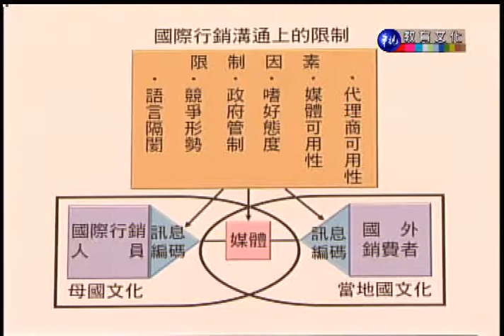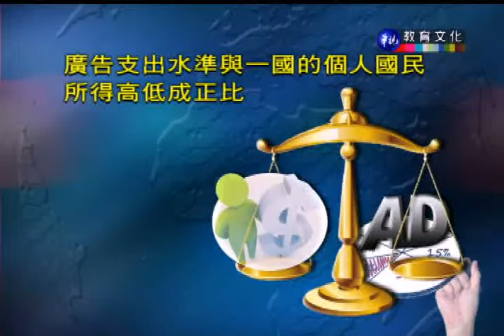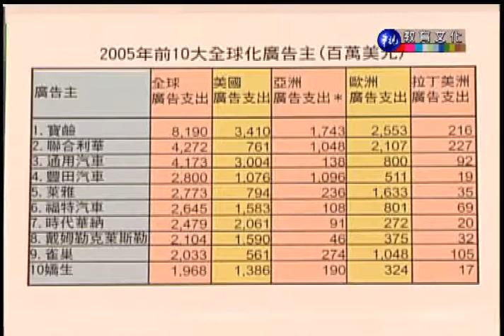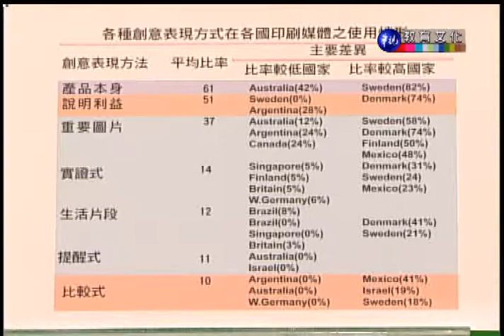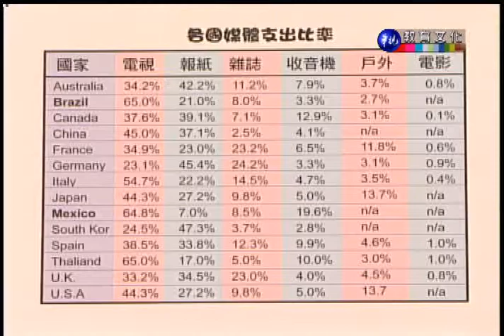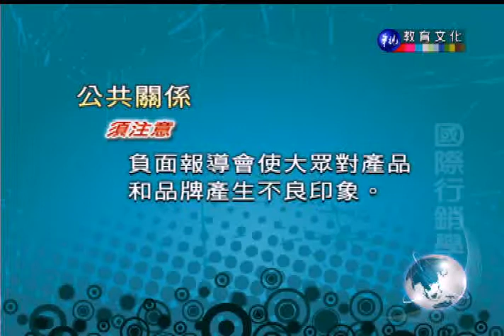國際行銷學_第14講